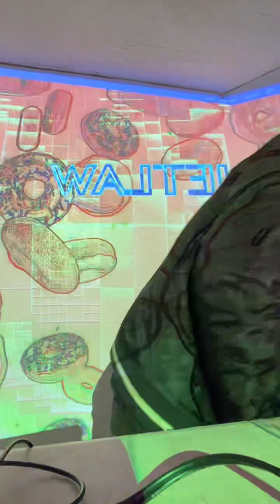Donut lounge live! Feb 2024